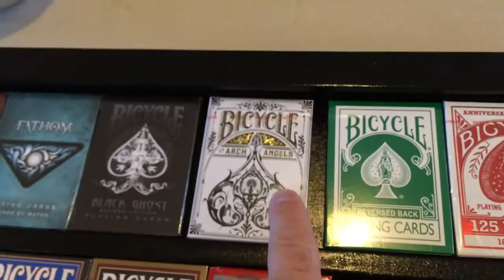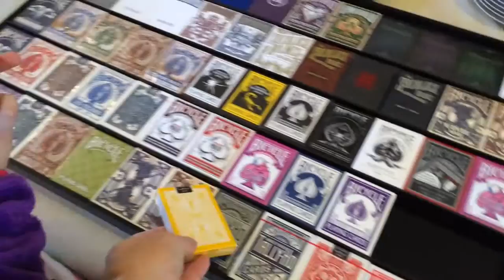[New Decks] + 60 Deck Acrylic Playing Card Display Case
60 Deck Acrylic Playing Card Display
The kids got new decks of playing cards & new card cases for Christmas.

60 Deck Acrylic Playing Card Display
Kings Wild Exclusive 5 Deck Card Case
Card Deck Display Case
The Playing Card Frame -25 decks
Orbiter 2.0 Playing Card Display

The Playing Card Frame - 60 Deck Acrylic Playing Card Display

Our 60 deck display showcases your collectable playing card collection with class. Holds 60 of the most any sized decks. Overall dimensions of 31 x 20 inches with built in hanging clips for easy installation on most any wall. Our custom sliding acrylic front panel keeps your collection safe and dust free. Easily change out your decks by simply sliding the front panel to either side and removing and replacing with your newest deck. The clear front panel is virgin acrylic and non-yellowing. Strong plastic construction Made in USA Playing cards not included.

Bicycle Ghost
Bicycle Shadow Masters
Bicycle Black Scorpion Deck
Bicycle Black Spider Deck
Bicycle Reverse Back Black
Bicycle Reverse Back Yellow
Bicycle Reverse Back Red
Bicycle Reverse Back Blue
Bicycle Reverse Back Green
Bicycle Rider Back Purple
Bicycle Expert Back Green
Bicycle Expert Back Blue
Bicycle Expert Back Red
Bicycle Tragic Royalty
Bicycle Arch Angels

Ellusionist Artifice Tundra
Ellusionist Artifice Green
Ellusionist Artifice Blue
Ellusionist Artifice Black
Ellusionist Fathom
Ellusionist Ignite
Ellusionist LTD Blue
Ellusionist LTD Purple
Ellusionist Madison Rounders White

Tally-Ho Viper
Tally-Ho No.9 Fan Back Red
Tally-Ho No.9 Fan Back Blue
Tally-Ho No.9 Circle Back Red
Tally-Ho No.9 Circle Back Blue

Expert Playing Card Exquisite Blue

Ornate Emerald
Ornate Amethyst

Playing Cards in Lucite Display Case

Kings Wild Project Federal 52 Series by Jackson Robinson

Kings Wild Federal 52 Reserve Note White
Kings Wild Federal 52 Reserve Note Black
Kings Wild Federal 52 Silver Certificate
Kings Wild Federal 52 Gold Certificate